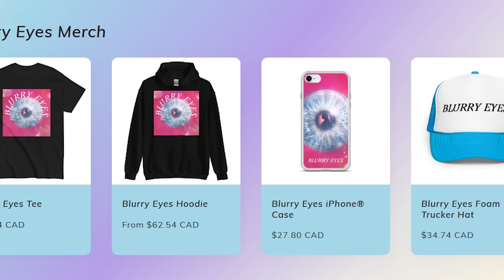She's Lying! She Wants To Get Back Together (lie Detector Test)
This crazy lie detector test had @PiperRockelle admitting she hates lev? Stay Tull the end as she confesses to @Lev.Cameron she' Is still In love with me.